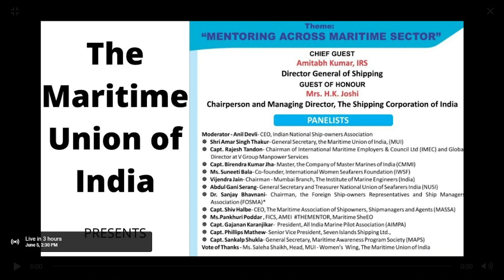Live Youtube Link